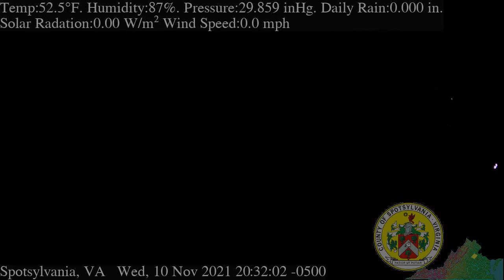Webcam time lapse created with ffmpeg, and python collecting the weather station data.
I have an Ambient Weather WS-2902C smart weather station that can send its sensor measurements to various websites for collection. You can also tell it to send the data directly to an ip address on your local network. I have a python script running on an AtomicPi that acts as an http server and collects the json data sent by the weather station, parses out the data I want to see and saves it to a text file. In a bash script run by cron every minute, ffmpeg captures an image from a webcam, then using the weather data in the text file and adds it as a graphic overlay to the webcam image, along with the time and date (and anything else I want as an overlay). The image is then uploaded to the Ambient Weather page to be displayed alongside my weather data on their site. I also upload the image to my website, replacing the one before it so you can always see the latest image. I've just started saving a time stamped copy of each image to my plex server, where another bash script run by cron at 11:59pm turns the days images into a time lapse movie. Here is my first movie.

I'll be documenting the code I used to create these movies